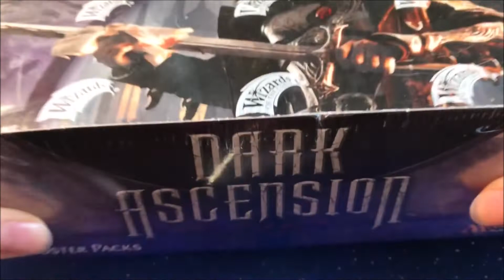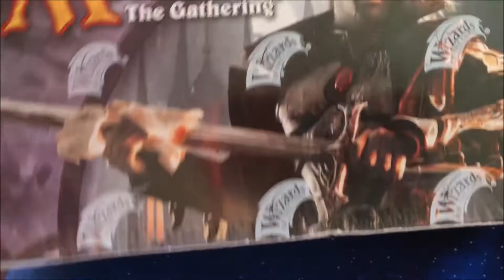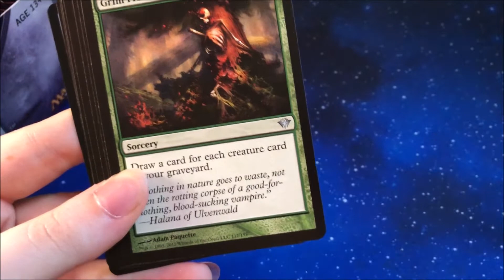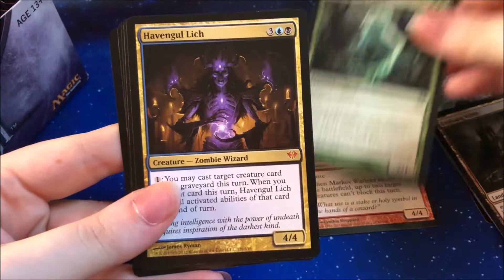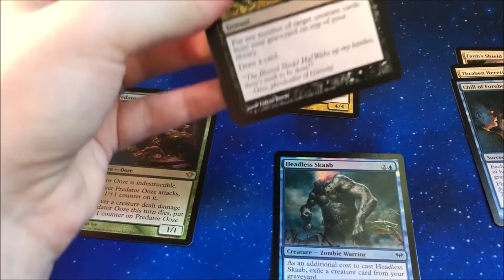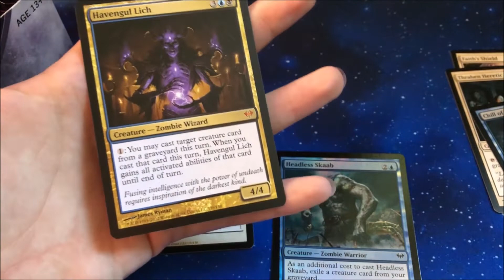Do YOU Want to Win a Mythic? Dark Ascension Booster Series #1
All of the Dark Titans so far..

- Carlchanthe3rd
- Tommy
- Brad B
- MAP
- Giovanni Fox
- Grizzlyman Meinteil
- Ashley + Lancelot
- Ace
- Doctor MTG
- Goodwill
- Jaret Stokes
- June
- Theven
- The Sapphire Tri
- Raviel Darkwood
- MTG MesmerHeart
- Two Who Shall Not Be Named
( Want to become a Dark Titan?